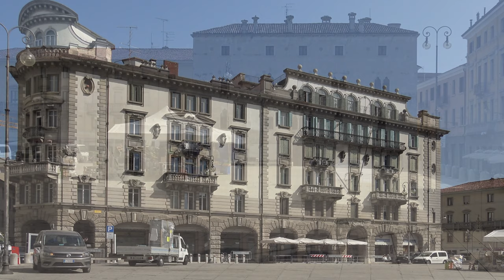"Udine città". Italia in 4K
Riprese con Sony FDR AX33 4K-Editing con Pinnacle 23, di Udine città. Italia
Luoghi visitati con descrizioni (le principali durante la riproduzione video).
0:18 Piazzale Gabriele D'Annunzio con Porta Aquileia.
0:26 Giardini Giovanni Pascoli.
0:36 Museo Etnografico del Friuli in via Grazzano.
0:47 Piazza Garibaldi con Monumento all'eroe dei due mondi.
0:57 Palazzo del Torso.
1:07 Piazzale XXVI Luglio.
1:27 Via Poscolle con Cinema Centrale.
1:47 Passaggio Galleria Bardelli.
2:08 Piazza XX Settembre.
2:28 Piazza Giacomo Matteotti.
2:37 Portici di Piazza Giacomo Matteotti.
2:47 Chiesa di San Giacomo Apostolo.
3:17 Palazzo Bardelli.
3:27 Via Mercatovecchio.
3:59 Loggia del Lionello.
4:09 Palazzo D'Aronco.
4:23 Palazzo D'Aronco con Loggia del Lionello.
4:43 Piazza della Libertà con Fontana di Giovanni Carrara.
4:55 Statua Regina.
5:03 Torre dell'Orologio con Loggia di San Giovanni, Tempietto ai Caduti, Statua di Caco.
5:14 Statua di Ercole.
5:24 Portici della Loggia di San Giovanni.
5:34 Vista laterale esterna del Palazzo Valvason Morpurgo con il cortile.
5:55 Piazza del Duomo con Cattedrale di Udine.
6:26 Arco Bollani.
6:36 Castello di Udine (Museo del Friuli).
6:45 Portici del Lippomano.
7:05 Chiesa di Santa Maria di Castello.
7:14 Piazzale del Castello. (il Castello facciata coperta per restauro).
7:24 Campanile della Chiesa di Santa Maria di Castello.
7:35 Piazza I Maggio.
Ringrazio della Visualizzazione.